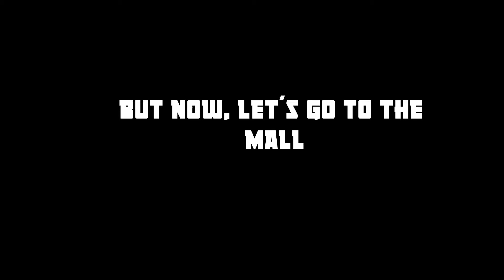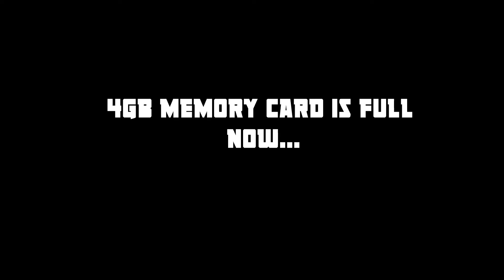She asked me to be her Prom/Matric Date! (Vlog#5) Crazy Friday with Atrix and his friends!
SHE ASKED ME TO. TO BE HER. MATRIC DANCE!

Crazy Friday again! Every weekend something fun is happening, it doesn´t matter if Partys,Clubs or just daily stuff, every moment must be enjoyed!
Chloe asked me to be her MatricDance/PromDate, and I actually wanted to officialy ask her first. Oh, well

Thank you guys for watching and if you are new don´t forget to subscriber to see more!

~Atrix